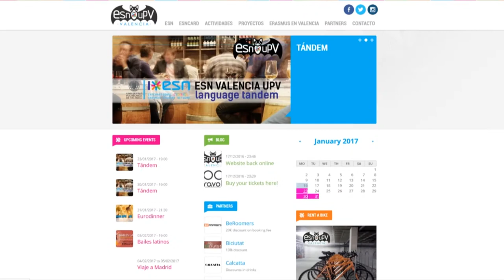ESN Valencia UPV - Generación Espontánea UPV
ESN Valencia UPV es una de las dos secciones locales de Erasmus Student Network que existe en Valencia. Fundada en 2009, la mayoría de sus miembros ha sido antes estudiante Erasmus. Así que, su labor consiste en ayudar a otros estudiantes internacionales que escogen Valencia como destino para proseguir sus estudios.

Generación Espontánea es el nombre del programa de la Universitat Politècnica de València que apoya las iniciativas de sus alumnos.

Actualmente, engloba a más de una veintena de equipos integrados por estudiantes UPV. Ellos son los responsables de proyectos tan diversos como el casco para cosmoturistas, el diseño del tren del futuro o el monoplaza que compite en Formula Student.

Compiten a nivel nacional e internacional, participan en ferias, ralis y ligas de debate desplegando conocimientos y habilidades. Con UPV TV, súmate a Generación Espontánea.